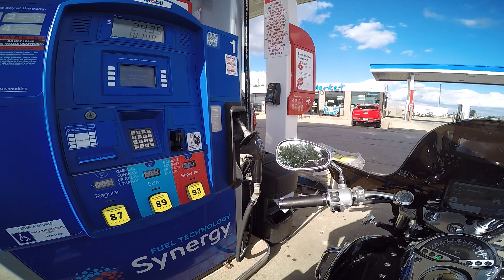Cruisin Around Rock River Run 7